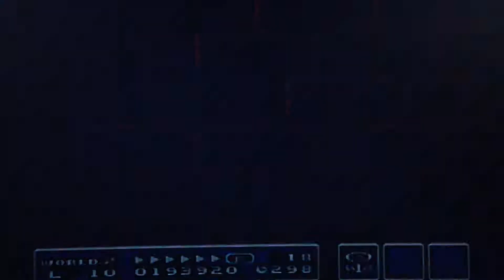Super Mario Bros. 3 - World 2-Pyramid Speed Run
Pretty difficult stage for me to speed run, but I made it, not the best like the other crazy pros speed runners, but I tried, enjoy!